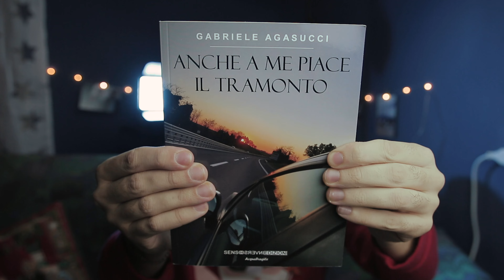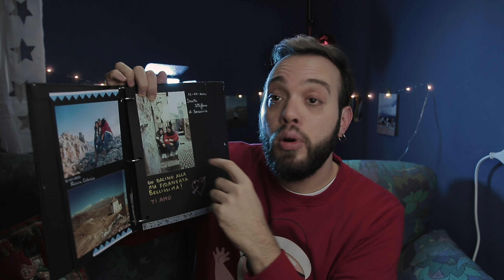REGALI DI NATALE 2020 - Ecco i miei consigli!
NAVIGA NEL VIDEO
0:00 Intro
0:41 Prima idea regalo
1:32 Seconda idea regalo
2:38 Terza idea regalo
3:19 Quarta idea regalo
3:53 Quinta idea regalo
4:45 Sesta idea regalo
5:14 Settima idea regalo
5:56 Ottava idea regalo
7:38 Conclusioni

PRODOTTI MOSTRATI NEL VIDEO:
Custodia AirPods
Anche a me piace il tramonto
Le cinque stirpi
CD Max Pezzali
Vinile Max Pezzali
Cd Utopia: contatta su Instagram @gli.utopia
FireStick tv
24 bottle
Echo dot

OTTIENI 20€ GRATIS su THE FORK inserendo il codice: 7B91C7F5

OTTIENI 5€ GRATIS per Cheerz inserendo il codice STETIA

SOSTIENI IL CANALE ACQUISTANDO SU AMAZON TRAMITE QUESTO